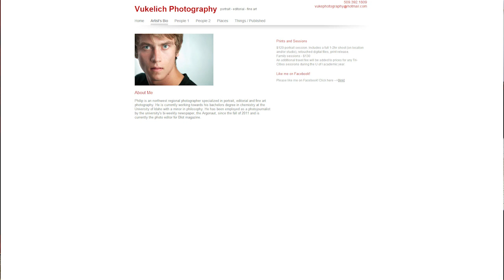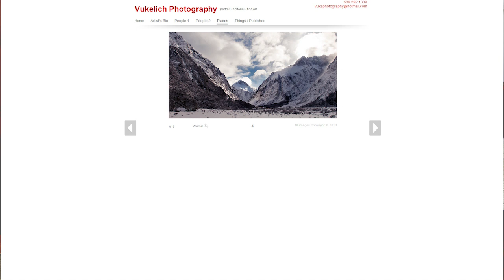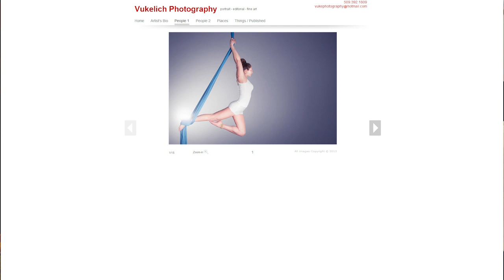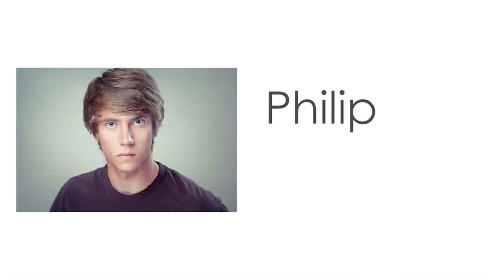2013 Gulf Photo Plus Fstoppers Contest Winner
We have picked a winner for our Fstoppers 2013 Gulf Photo Plus Contest Thanks to everyone for entering and hopefully we see some of you out in Dubai!